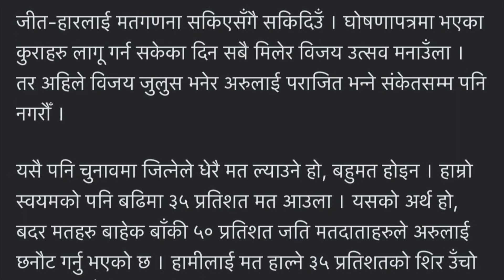बालेनको जित । केशव स्थापित र सृजना सिंह दोस्रोको निम्ती भिड्दै। Balen Shah won the election 2079.